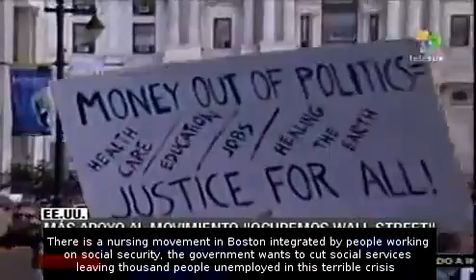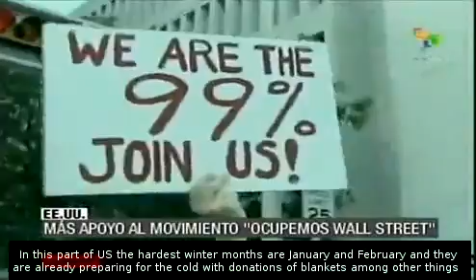Anti-crisis protesters will camp 4-month in Washington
Anti-crisis protests are extended all over US, authorities granted protesters a four-month extension to continue occupying Freedom Plaza in D.C., despite the cold weather they will continue complaining against the economic policies implemented by the government. teleSUR